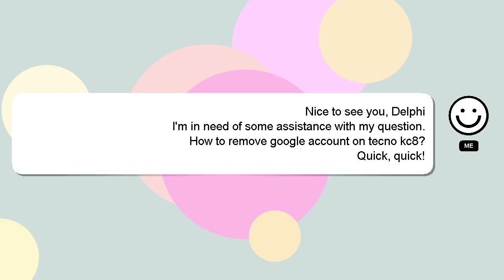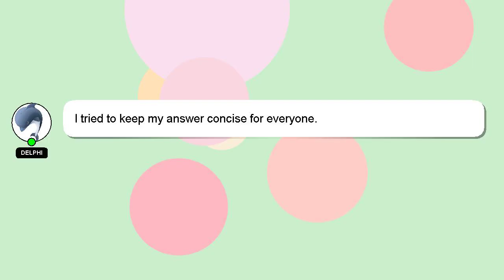How to remove google account on tecno kc8?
An introduction to myself in a few words, Howdy, my name's Delphi. Let me help you with your questions. - How to remove google account on tecno kc8?

Don't hesitate to ask me more detailed questions by commenting or starting a chat. I will 'heart' your answer as a sign of appreciation.

*2 What we are experimenting :*